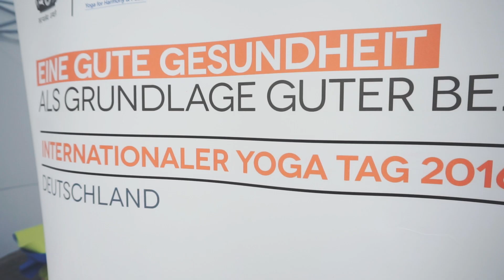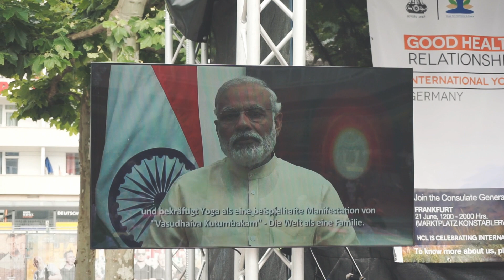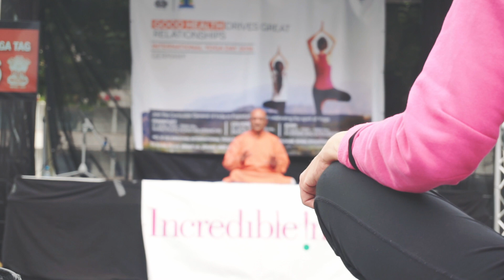Celebrations of International Day of Yoga in Frankfurt on 21 June 2016